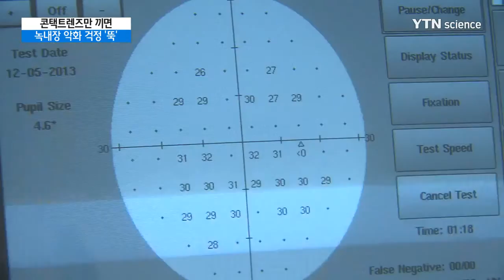렌즈만 끼면 녹내장 악화 걱정 '뚝'